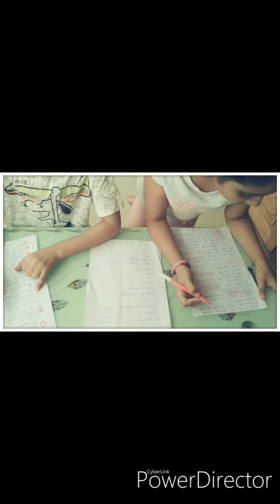Challenge video of GK